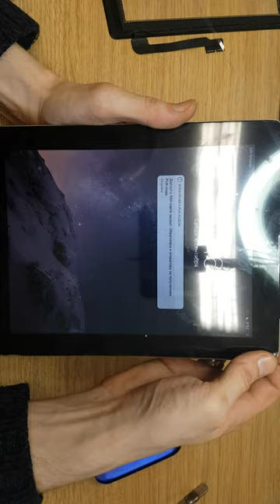How to assemble tablet Apple Ipad 4 after touch screen replacement and test system